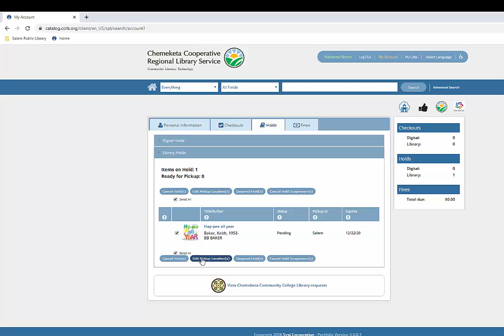Holds - How to Change the Hold Pickup Location for a Specific Item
A quick tutorial demonstration for Salem Public Library patrons who want to change where they pick up a specific book or other item from their hold list.

Una demostracion para quienes quiren cambiar un material en especificamente en espera de su Biblioteca de Salem a cual quier otra biblioteca.